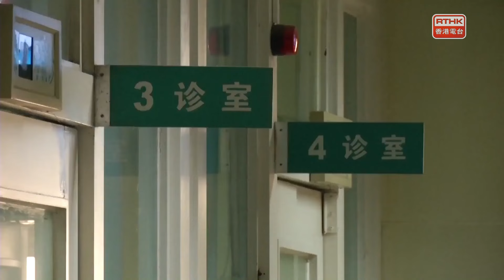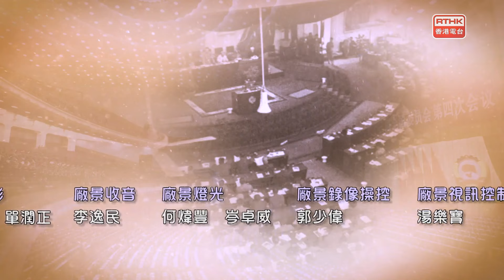認識人大政協 第二季：第三十集 嘉賓：李鎮強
監製：何重恩
執行監製：鄭鋼英
主持：洪綺敏

嘉賓：全國政協委員李鎮強

全國政協委員李鎮強在節目中談論推動青年人對國家認同的愛國教育工作。

人大政協議政動向：全國人大代表梁美芬在人大會議建議組織大灣區一站通安老醫療系統。